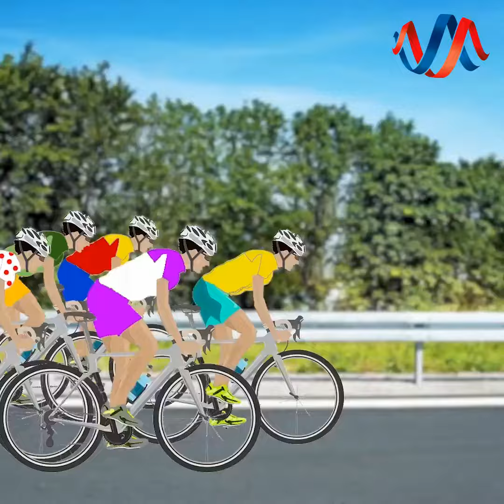Le baromètre des favoris : 15e étape